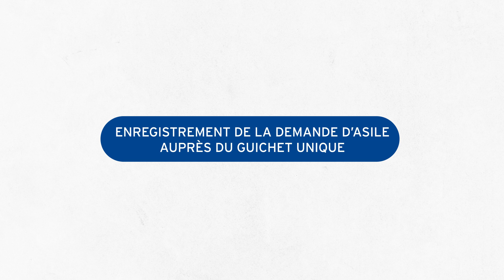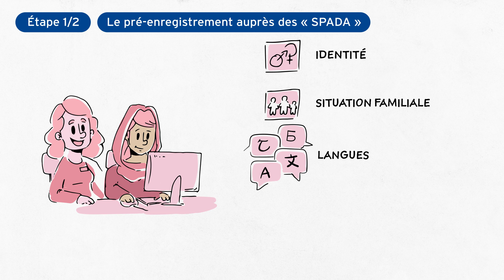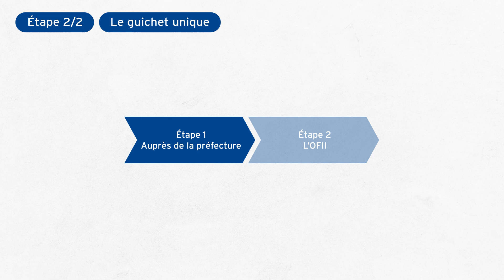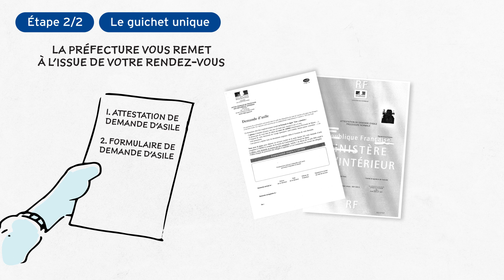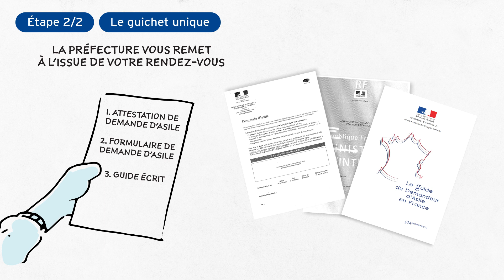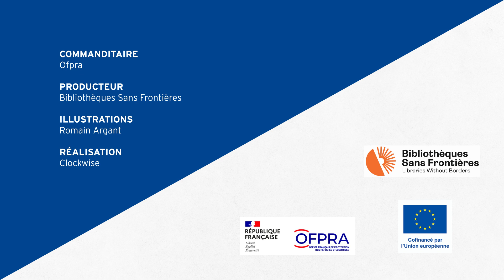1 Enregistrement de la demande au guichet unique